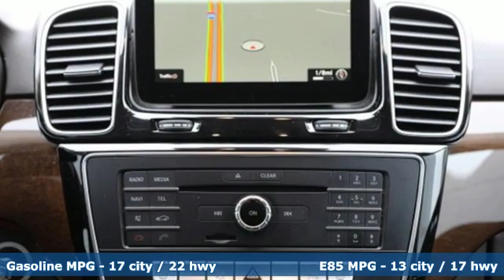2016 Mercedes-Benz GLE Louisville KY Elizabethtown, KY TX18822A - SOLD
Year: 2016
Make: Mercedes-Benz
Model: GLE
Trim: GLE 350
Engine: 6 Cyl. 3.5 L
Transmission: Automatic
Color: Polar White
Mileage: 48047
Stock #: TX18822A
VIN: 4JGDA5HB3GA752308
T

Address:
4156 Shelbyville Road